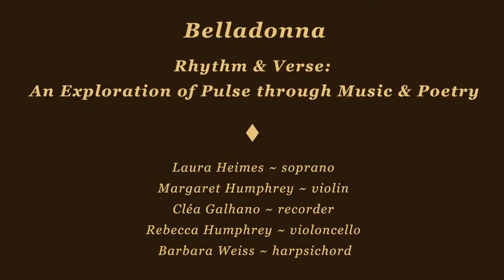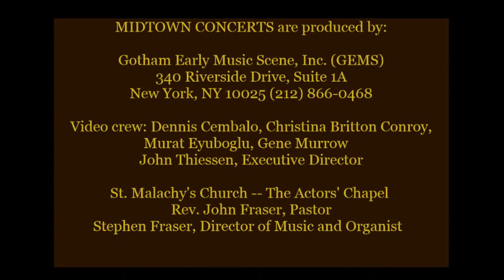Belladonna with Laura Heimes – Rhythm and Verse: An Exploration of Pulse through Music and Poetry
Barbara Weiss ~ harpsichord
Clea Galhano ~ recorders
Margaret Humphrey ~ violin
Rebecca Humphrey ~ cello
Laura Heimes ~ soprano

"Beginners in music are told that musical notation represents two things primarily—pitch and rhythm. And yet, somehow, in the rush to melody, we often overlook the critical importance of rhythm in musical experience. In foregrounding pulse and rhythm, this program seeks to recover this central characteristic in all its varied beauty." ~ John Weretka, 2012.

0:00 Adagio from Violin Sonata No. 3 in C Major, BWV 1005 (J.S. Bach (1685–1750))
4:38 Il tempo fugge from Rappresentatione de anime, et di corpo (Emilio de Cavallieri (1550–1602))
9:50 His Golden Locks (John Dowland (1563–1626))
14:00 Galliarda III in A minor (FVB 175) (William Byrd (1546–1723))
16:47 Addio Roma from L’incoronazione di Poppea (SV 308) (Claudio Monteverdi (1576–1643))
20:48 Folias echa para Señora Doña Tarolilla de Carallenos (Andrea Falconiero (1585–1656))
24:55 Hor ch’e tempo di dormire (Taquinio Merula (1595–1665))
33:50 Lagrimosa Belta (Felipe Sances (ca. 1600–1679))
38:02 The Battell (William Byrd) ~ The Soulders Summons
39:14 The Battell ~ The March of Footmen
40:04 The Battell ~ The March of Horsemen
40:54 The Battell ~ The March to the Fight
42:39 Lament der verwundten Musquetirer (H.I.F. Biber (1644–1704))